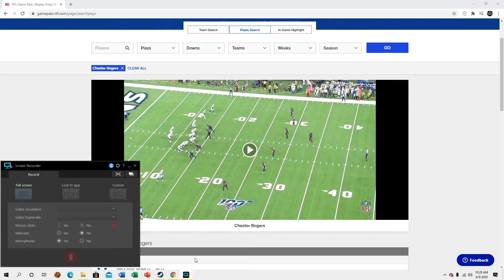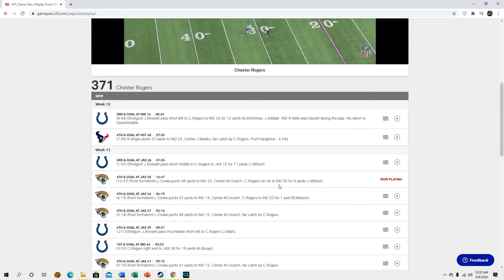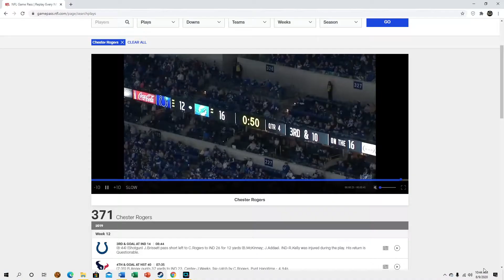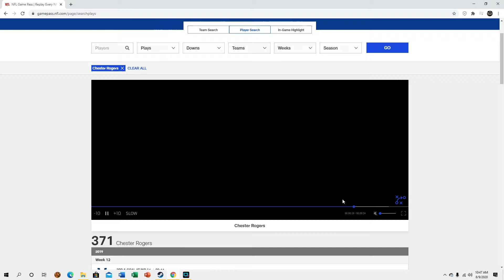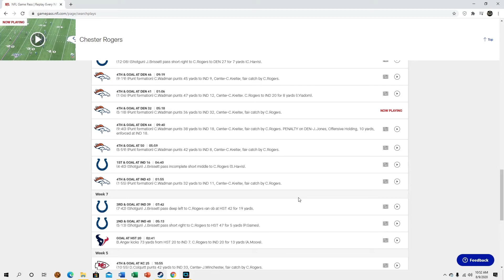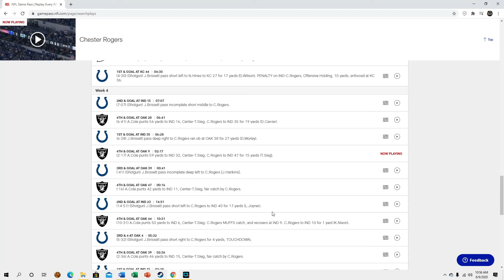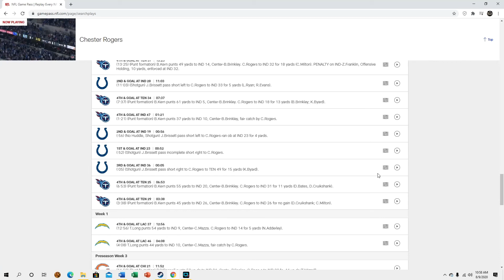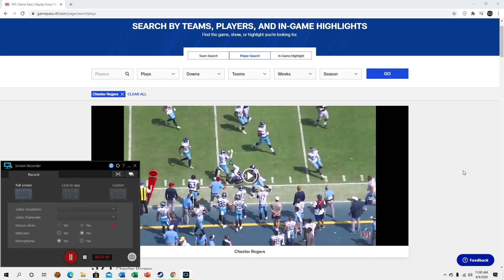The Miami Dolphins have signed WR Chester Rogers [film session]